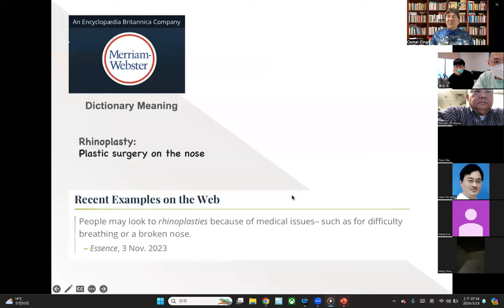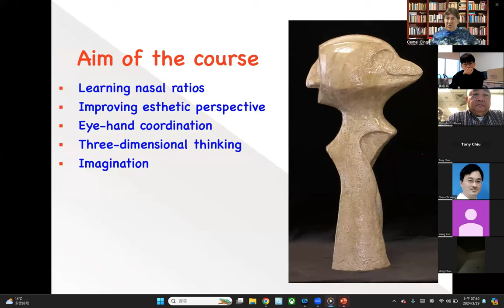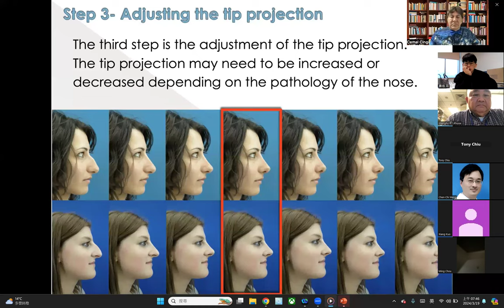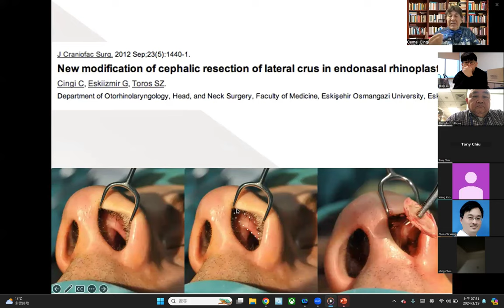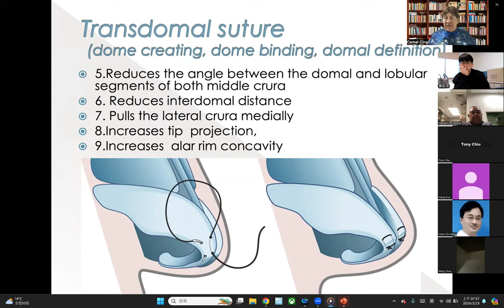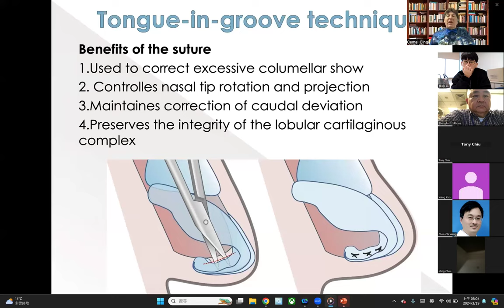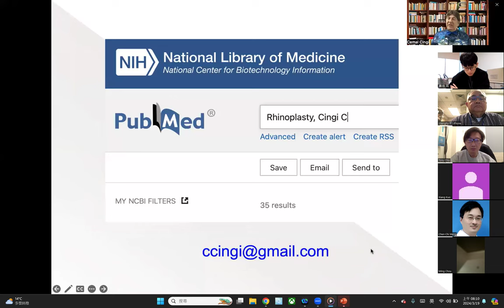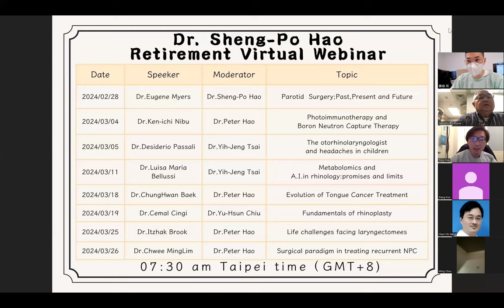Sheng-Po Hao Webinar- Cemal Cingi, Tues 19 Mar ''Fundamentals of rhinoplasty''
This is an educational webinar of global otolaryngology and head and neck surgery.
The online lecture series will take place on every Monday and Tuesday 07:30 am Taipei time, commencing in March 2024 and ending in December 2024. Each session will last for roughly 30 minutes.
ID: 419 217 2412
Password: retire2024
we are welcome to see you online